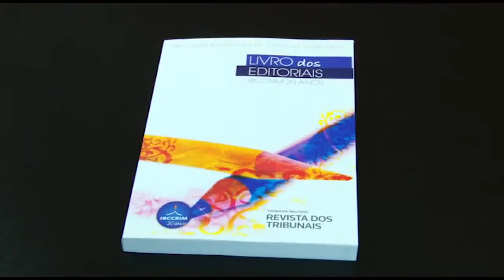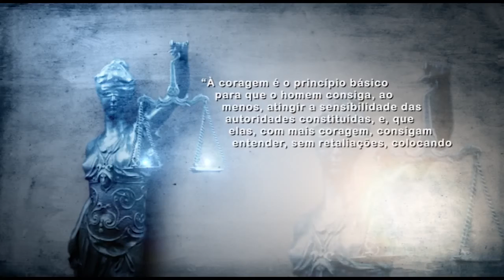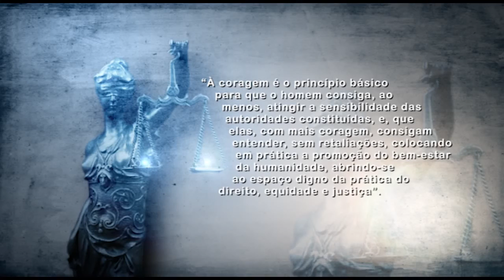IBCCRIM - Redução da Maioridade Penal - Dra Eleonora Rangel Nacif - 2º BLOCO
Quer entender todos os detalhes da PEC que solicita a redução da maioridade penal? Então assista ao programa Direito e Justiça em Foco, com Dra. Eleonora Rangel Nacif.

Programa Exibido dia 07 de junho de 2015.